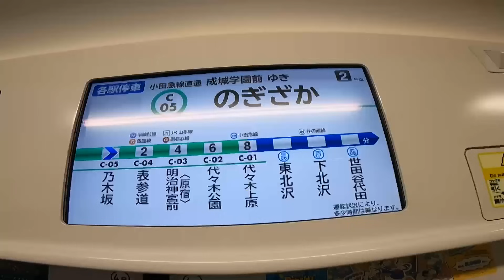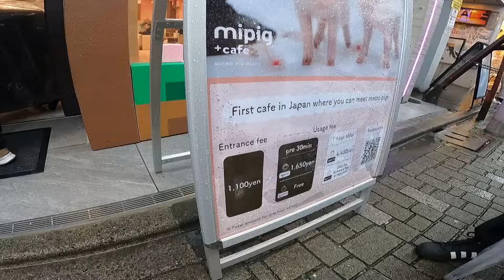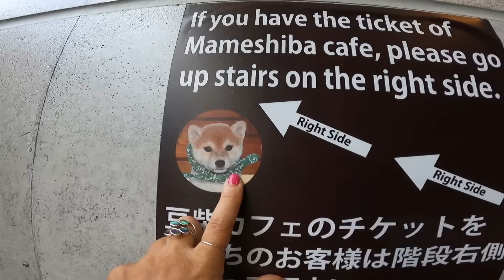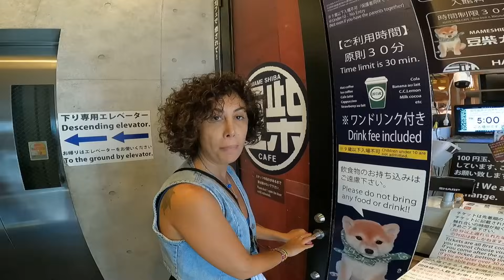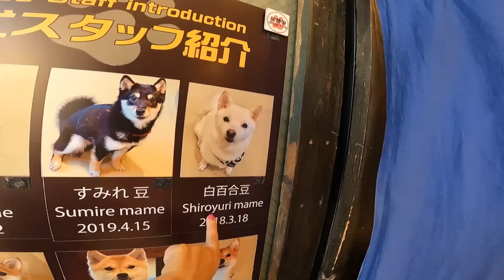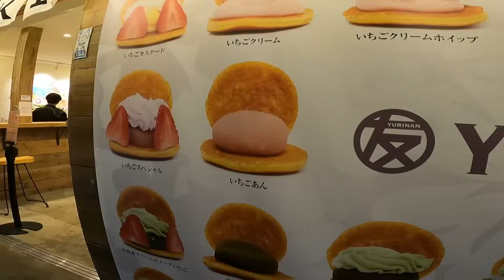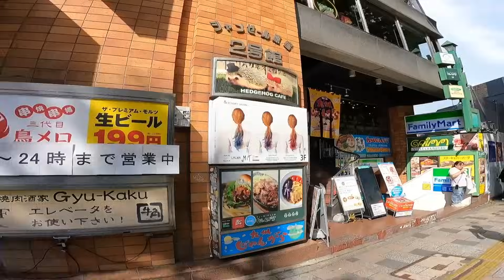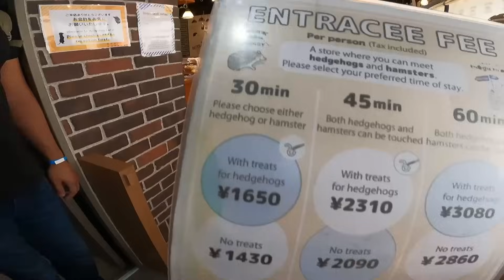JAPONYA'da Tutsak Edilen Hayvanlar! (konsept hayvan kafeler) TOKYO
Hayvanların kullanıldığı, tutsak edildiği, bağlandığı, üzerlerinden para kazanıldığı yerlere lütfen gitmeyin. Onlar da canlı ve oldukça duygusal canlılar her biri. Konuşamadıkları, duygularının olmadığı, tutsak edildiklerini anlamadıkları anlamına gelmiyor.
Umarım biraz olsun bir farkındalık yaratır bu video

iyi seyirler 💙

Merhaba, ben Gökçe Mavi.  Şu anda dünya turundayım. Ben ve Dünya isimli bu kanalımda dünyayı  gezerken çektiklerimi  yayınlıyorum.

Zil işaretine tıklayarak bildirimleri açabilirsiniz.

Kalbimle 💙